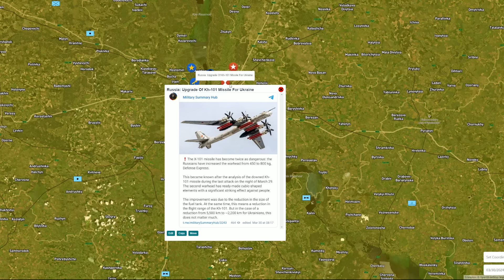The Bloom | Russian Promotion Along The Entire Donetsk Front | Blackout | Military Summary 2024.3.30